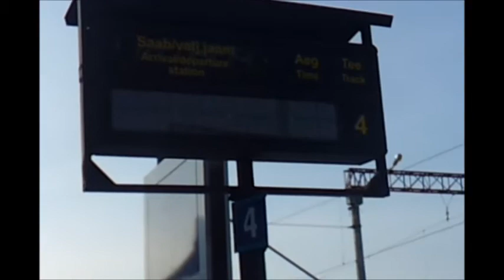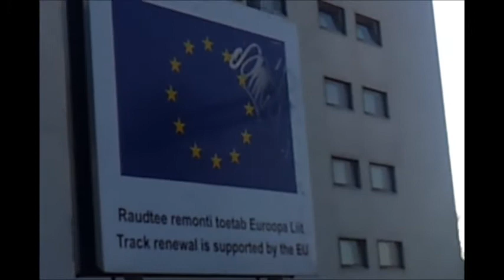Tallinnan rautatieasema /Tallinn raudteejaam...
Tuli poikettua katsomassa junia...